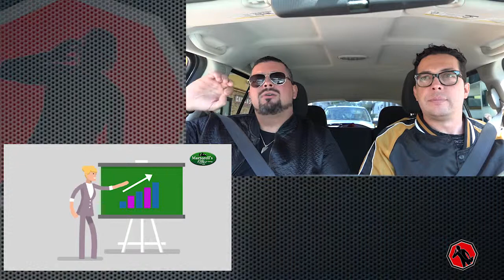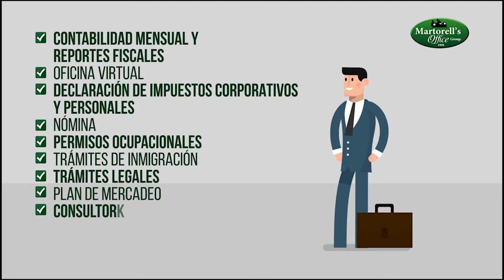Como crear una empresa desde CERO con Jeremias Martorell en SOMOS TALENTO LATINO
TE ESPERAMOS

MUCHOS LATINOS MOSTRANDO SU TALENTO
y cual es el tuyo?